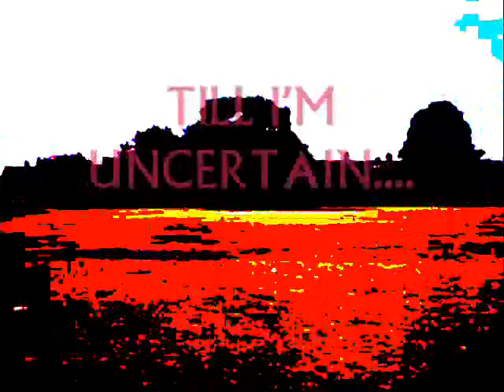Musical Hooligan - The Deepest Well (August 8th 2010)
taken from the album Soul Seeker 2010